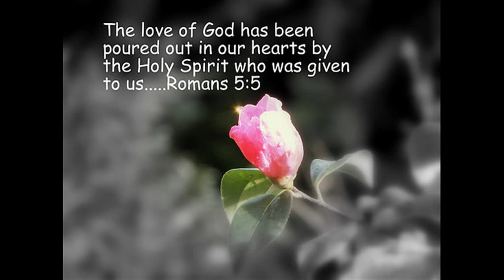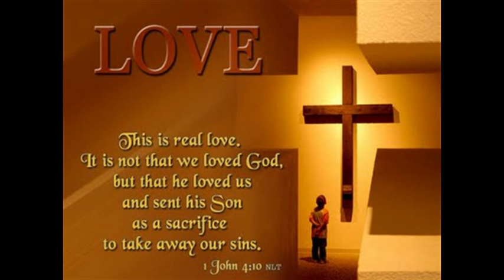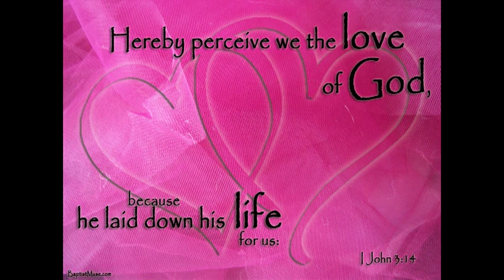About Your Love For Me (Lisa McClendon)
A beautiful song from her album "Live from The House Of Blues New Orleans"